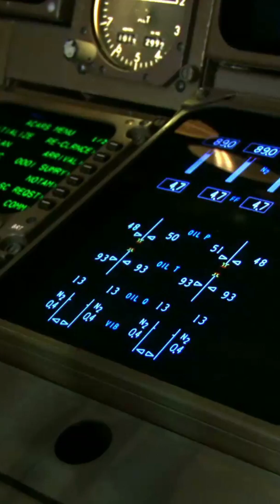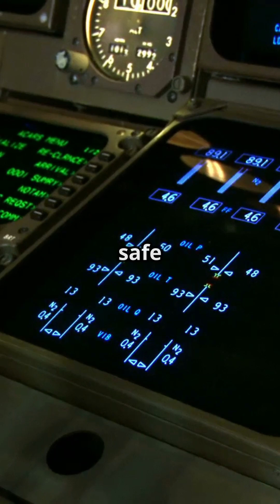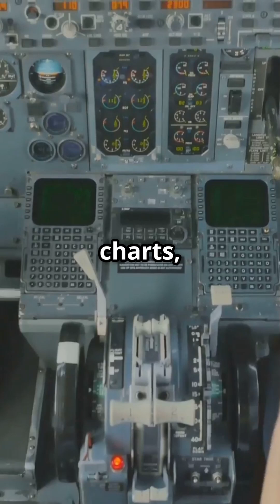Why Did This Plane Crash on a Cloudy Night?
He began the descent too early. Misread the approach plate. N98BT never made it to the runway.
📐 Precision is survival.
This video examines the factors leading to a tragic **plane crash**, emphasizing the critical importance of adhering to **aviation safety** protocols. The investigation reveals how a misjudgment of **altitude sa** during approach, compounded by poor weather conditions, resulted in disaster. Learn from this **ntsb** analysis to prevent future incidents, and understand the importance of **precision approach** procedures.